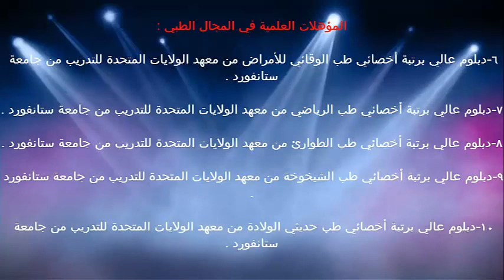اول ثلاثة اشهر من حياة الطفل وعلاقتها بالامراض / الدكتور د.خالد بن سعود الحليبي اخصائي الطب الوقائي